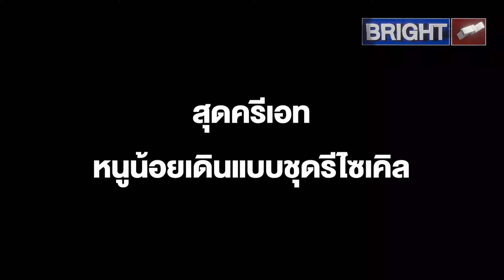กรรมการแทบช็อก! หนูน้อยเดินพรมแดงโชว์ชุดรีโซเคิล ทำถึงมาก